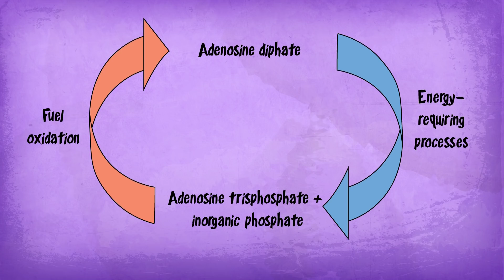300 Pounds in Age of 8 | My Animated Story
Hi, I’m Emma.And I want to Share my Story with you.  I’m 18 years old and I would never have invited you to visit me. I would be ashamed if you saw who I lived with. But one day I decided that this had to stop! And Here is My Animated Story